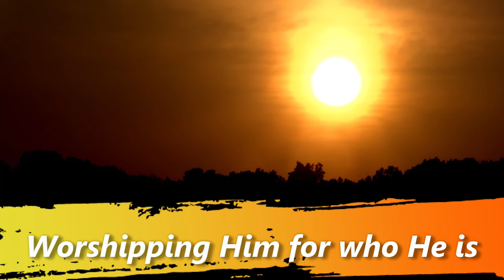Identifying Mystery Babylon